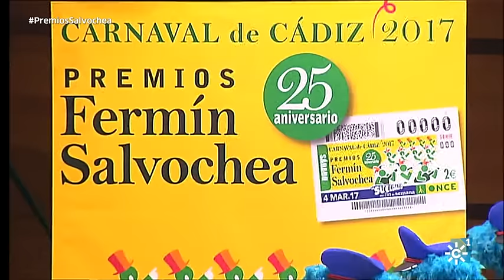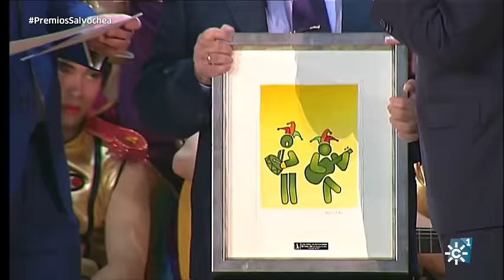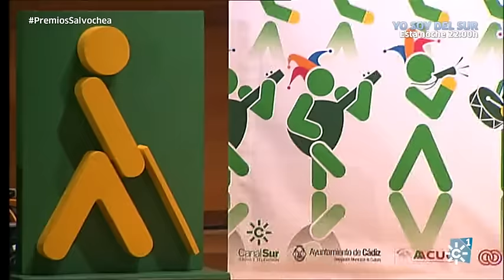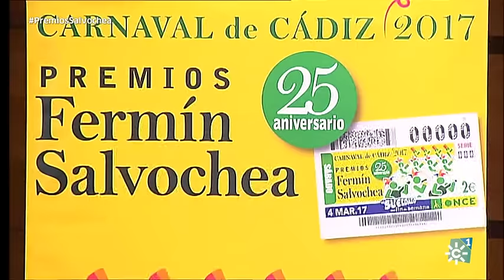Carnaval de Cádiz | Premios Fermín Salvochea